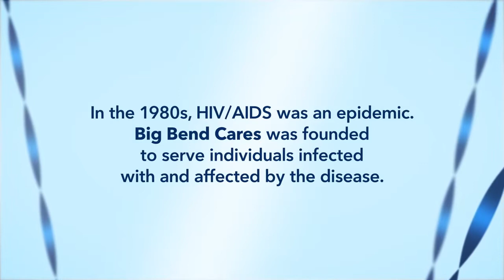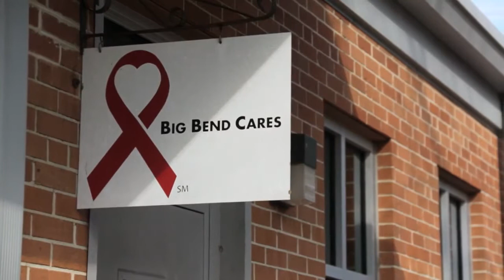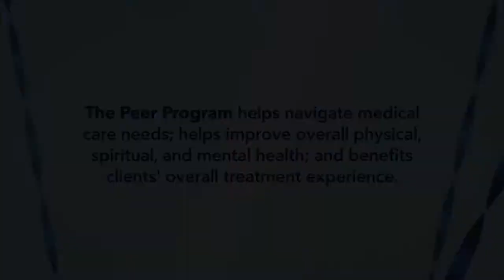IM Education Director Jon Appelbaum in Big Bend Cares AIDS video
Video from DVA Jacksonville on April 2, 2014